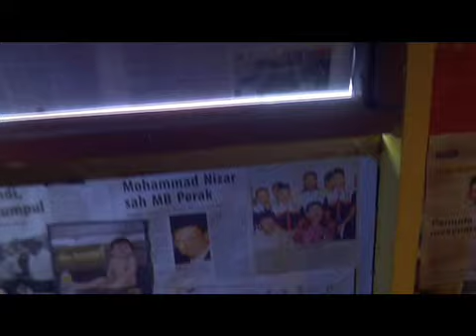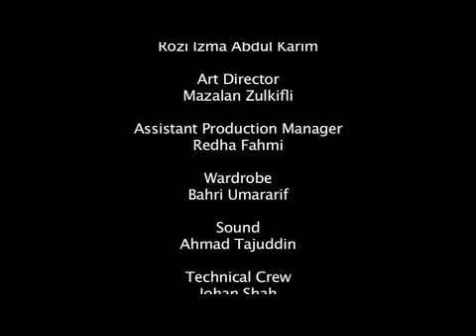'Lollipop' by Nam Ron - Chinese Subtitles - 15Malaysia